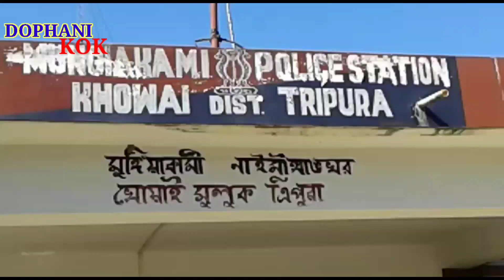ইট চোর তেলিয়ামুড়ার প্রভাবশালী ঠিকেদারের পর্দাফাঁস !জাতীয় সড়কের নিচের ইট ফাঁকা করে বিক্রি করছে